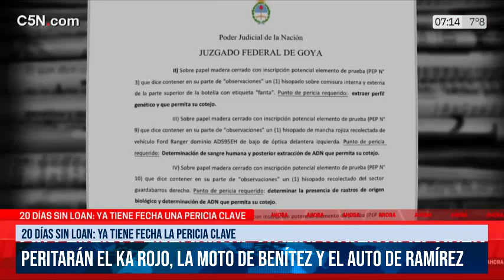SALTA - 20 días sin Loan, Peritan el ka rojo, la moto de Benítez y el auto de Ramírez